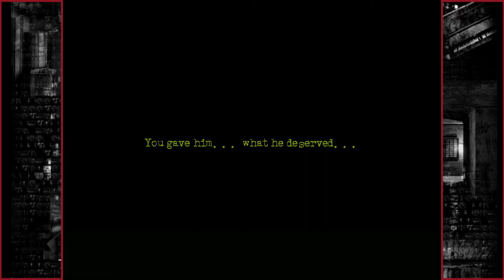Jezdamayel and The Cat Lady -7- What an ....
Asshole!!! Man, I hate that DR!
And the dolls!

Just remember it does talk about suicide so please do not watch if that will upset you.